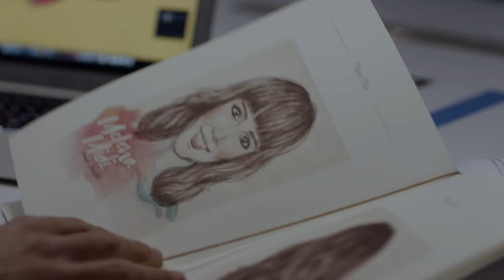Máster Universitario en Diseño y Comunicación Gráfica